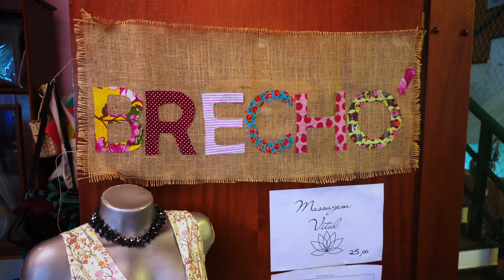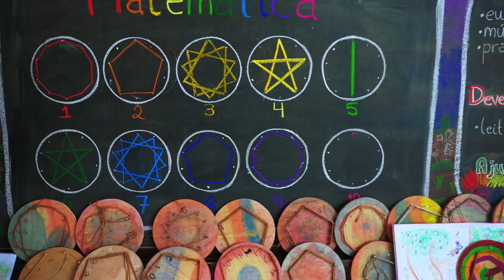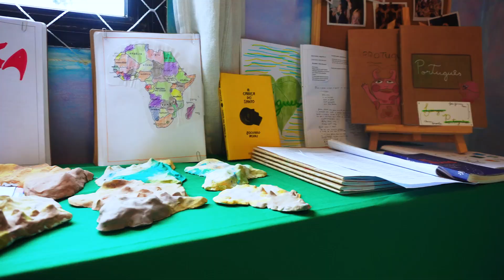Bazar de Natal - Mostra pedagógica 2023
Neste vídeo, convidamos vocês a conhecer a nossa Exposição Pedagógica e Bazar de Natal, um evento que acontece todos os anos na escola, sempre em parceria com as famílias da comunidade e com os produtores Waldorf.

Temos o prazer de apresentar os trabalhos desenvolvidos pelos nossos alunos e alunas durante o ano, série por série. Além de lindas peças artesanais vendidas por famílias da nossa comunidade e outros produtores.

Essa é uma oportunidade única para todos verem de perto como a pedagogia Waldorf se conecta com o currículo escolar, através de projetos que estimulam a criatividade, o aprendizado e a prática.